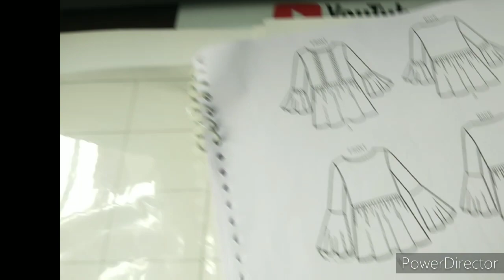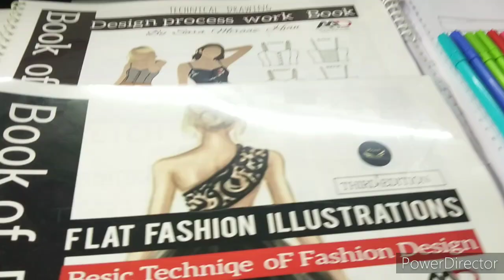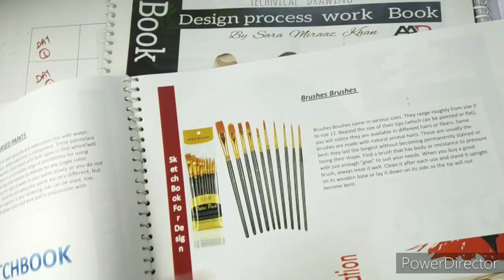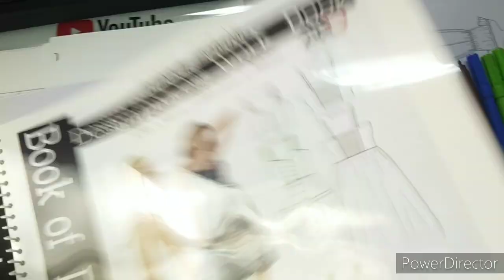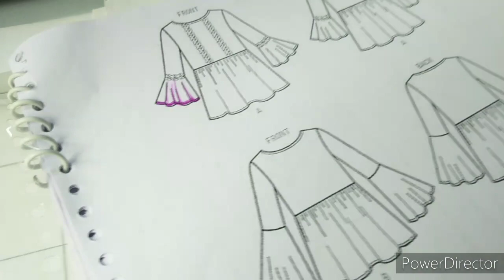FREE FASHION DESIGN COURSE 3 Months Join Now // fashion illustration जानते हैं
आप बस घर पर बैठें आसानी से सीख सकते हैं
step by Step FASHION Design Course  At Home

Enquiry  time  11 a. m . to 5  p.m.

(PATTERN MAKING CLASS )

FASHION DESIGNING   TOOLS

Complete stitching cutting TOOLS

Usha Janome Dream Stitch Automatic Zig-Zag Electric Sewing Machine (White and Blue) with Free Sewing KIT Worth RS 500

3 - COLOR   PENCIL FOR  FASHION ILLUSTRATION

4-   DOMS Fsc 24 Colour Pencil Flat Tin

5  - CUTTING  AND STITCHING  TOOLS

  6- Advance Sewing Machine for Home Tailoring with Foot Pedal

7    -    This item :DOMS Fsc 24 Colour Pencil Flat Tin

8   -   DOMS Oil Pastel 50 Shades Plastic Pack

 9   DOMS Water colour Acqua Pen 24 Plastic Pack

10  -  DOMS Oil Pastel 25 Shades Plastic Pack

11  -  Camel Oil Pastel with Reusable Plastic Box - 50 Shades

12 -    Drawing & Sketching Pencils (H-14B), 24 Piece Set

FREE  CLASSES   OF  Fashion illustration material details step by step✔️👇2020 Class At Home

CERTIFIATED   institution  course  3 months or 6 months  online  fashion designing  course  at home

BOOK STORE   ONLINE   ; Buy   Books  Online  at best  prices in India

Course offered
 1 - Fashion Design
(3 basic certificate & 6 months advance certificated course )

LEARN   ONLINE   FASHION DESIGN   WITH  VERY  EASY  STEP

Subjects details 📒📕📗📒📕📗

1- Elements of Design
2- Garment Manufacturing  Machine
3- Introduction to Computer
4- Design Concept
5- Fashion Sketching
6-Garment Construction-
7-Communicative English
8-Fashion Fundamentals

• रचनात्मकता और कलात्मक क्षमता (Creativity and Artistic Ability)
• बात करने की तरीके (Good Communication Skills)
• सोचने की क्षमता (Ability to Think in Goal-Oriented Dimension)
• बिज़नस की समझ (Business Idea)
• ट्रेंड की अच्छी समझ (Good Understanding of Market)
• ग्राहक को समझने की क्षमता (Ability to Understand